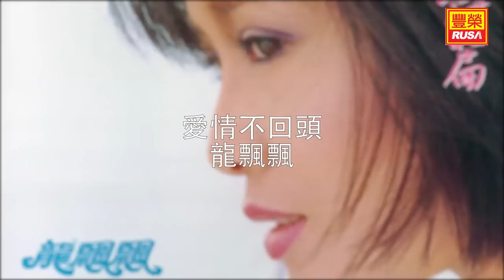龍飄飄 - 愛情不回頭 [Original Music Audio]